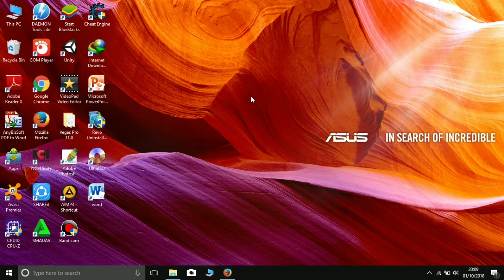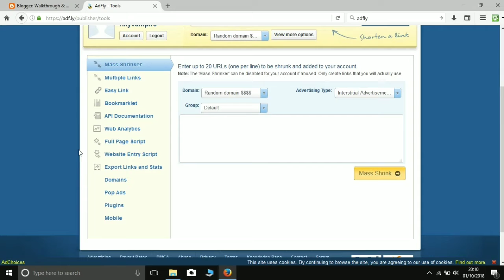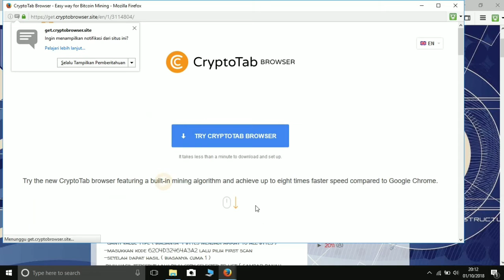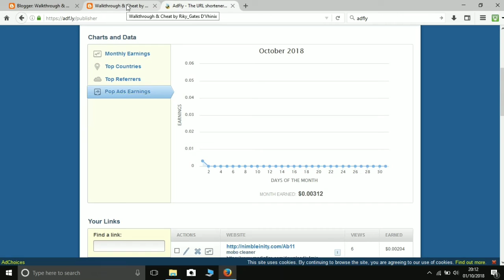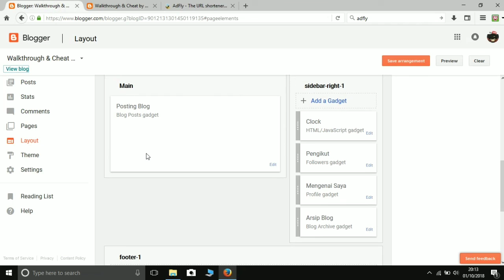Menambahkan pop ads di blog - mencari uang receh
link daftar ads ( short link )
ad.fly

masih banyak penyedia shortlink untuk mencari uang, ad.fly ada lah salah satunya